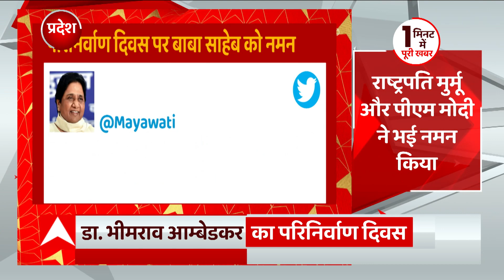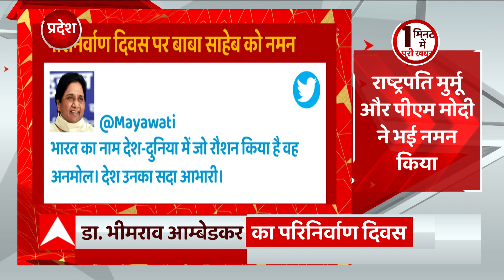UP Assembly Winter Session: सपा विधायकों पर Om Prakash Rajbhar का हमला, सदन में लगने लगे ठहाके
शीतकालीन सत्र के दौरान ओपी राजभर ने सपा विधायकों पर हमला करते हुए कहा कि अरे हम अपनी पार्टी के दम पर बोलते हैं, सपा-वपा के चक्कर में नहीं रहते हैं। हम तोहरी पार्टी ज्वाइन कर लें क्या? ये जो गिनती दिखाई दे रही है, इसमें ओम प्रकाश राजभर की बड़ी भूमिका है।